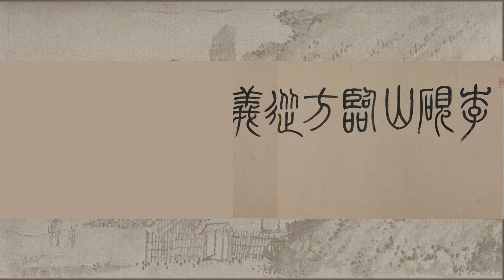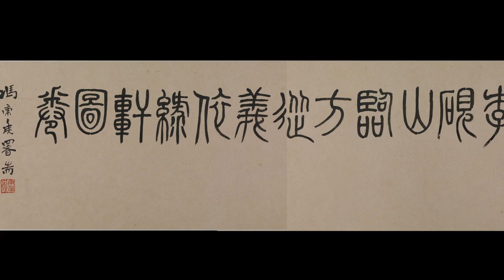李研山《臨方從義依綠軒圖》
李研山書畫集 · 視頻賞析目錄 · 臨方從義依綠軒圖